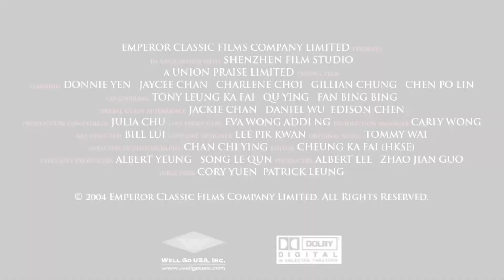Jackie Chan & Donnie Yen In TWIN EFFECTS 2 ಟ್ವಿನ್ ಎಫೆಕ್ಟ್ ೨ - Kannada Trailer |Kannada Action Movies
Presenting Kannada Dubbed Full Movie Trailer (Kannada Dubbed Movies Trailers, Action Movies Trailers, English Movies In Kannada, Kannada Movies In HD, Hollywood Movie In Kannada) "Twin Effects 2 ಟ್ವಿನ್ ಎಫೆಕ್ಟ್ ೨" Exclusively on @HollywoodKannadaCollection Sit back & enjoy. !!!

Synopsis
In the mythical land of Huadu, Charcoal Head, a humble boy born to rule an empire must undertake his journey to claim his throne. It is an epic action adventure combining romance, fantasy, comedy and cutting edge Hong Kong style martial artistry.